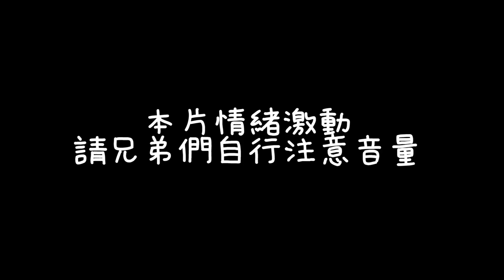【XiaoLin小霖】蘭鐸打野全新無解出裝！告訴你為什麼該用他！狂吸滿血瘋狂輸出！【傳說對決】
🐉賽事成績
2021 GCS 夏季賽冠軍
2020 GCS 春季賽亞軍
2020 APL 國際賽季軍
2019 GCS 夏季賽總冠軍
2019 AIC國際賽季軍